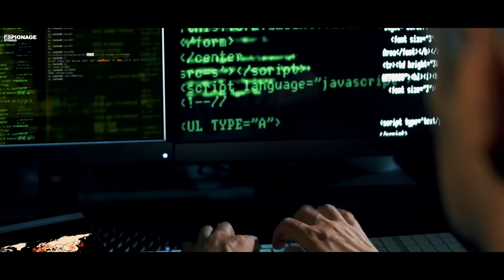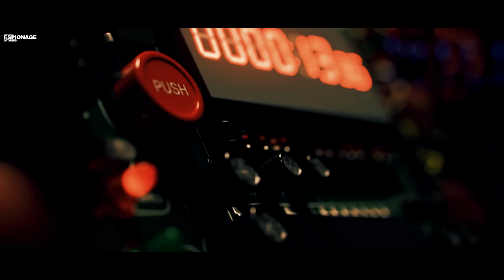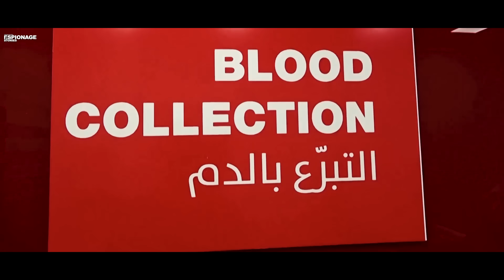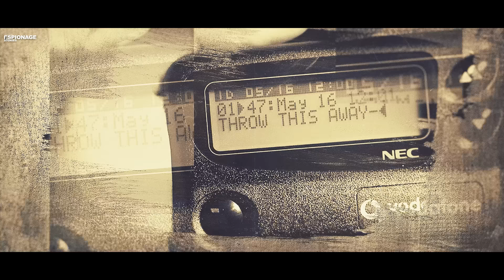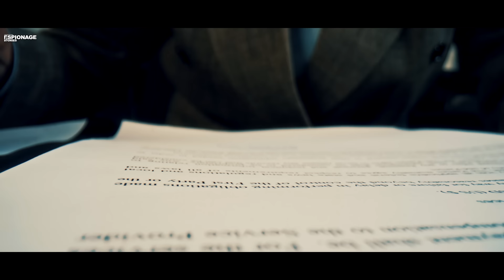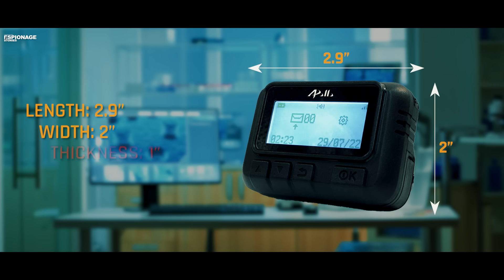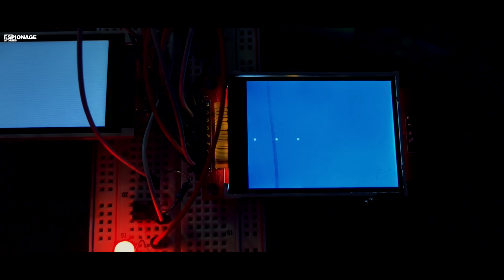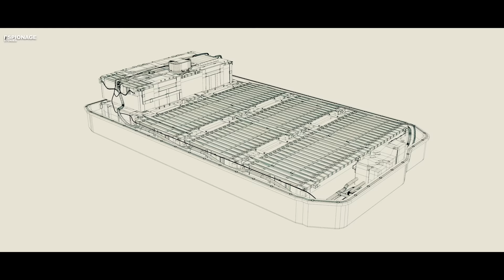How Mossad Started a Consulting Firm & Made Pagers for Hezbollah | Espionage Stories Ep#60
Managed by PRchitects.com (A venture by Accunite Solutions Pvt Ltd )